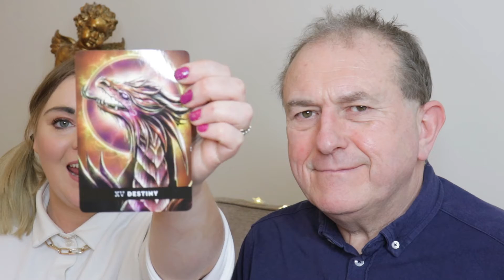Horoscope Tuesday 26th January 2021, Tarot 26th January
Tuesday 26th January

Aries 21 March - 20 April

A friend might show you something that you know you need, and experience later proves that they were right. The angle between the Sun and Uranus could coincide with an intuitive nudge, that perhaps you shouldn’t ignore. If you do an online search, you may get a bargain.

Taurus 21 April - 21 May

A buoyant blend of energies can see you light up at the thought of pursuing a new interest. It is often from such small beginnings that skills are acquired, new friends are made, and that you could enter a positive and exciting phase, Taurus.

Gemini 22 May - 21 June

While friends may be keen for you to join them on social adventures, you might have other ideas. Is a new interest or opportunity calling out to you? If so, it can cause you to feel restless. If it involves doing something daring, you could be even more inspired to have a go.

Cancer 22 June - 23 July

Someone’s company could be different, and yet deeply engaging. For you, this can be a big deal. While their presence might be a tad disruptive, you may find that their presence causes you to release certain inhibitions or to drop ways of thinking that have held you back.

Leo 24 July - 23 August

You may feel it’s time to stand up for something you believe in, by making your feelings known. Even if this does put you in the spotlight Leo, it can also bring you closer to those who share your perspective. Working on a big goal could be very satisfying.

Virgo 24 August - 23 September

Should you play it safe or take a risk? Go with the crowd or go it alone? Such decisions can be difficult for you. If you decide to take that leap of faith, there is a chance it might not work out as you hope. This doesn’t mean it’s failed, as with a few tweaks you could get it right.

Libra 24 September - 23 October

The presence of the Moon in a prominent zone, can be one reason you are moved to share your feelings. If you have so far held back, then lunar ties may encourage you to say what is on your mind, even if it does mean admitting you are annoyed or frustrated by events.

Scorpio 24 October - 22 November

You may be so determined to stick with your viewpoint, that taking on board another perspective might not even be an option. It can seem that you’re doing the right thing by standing your ground, but with powerful energies involved in the mix, others could see you as being stubborn.

Sagittarius 23 November - 21 December

If you’ve tried to fit in with others by glossing over what makes you unique, current influences could reveal why this hasn’t worked. Being natural and celebrating your quirks and peccadilloes, might mean you stand out from the crowd and become known for your talents.

Capricorn 22 December - 20 January

Financial issues may move further up your list of priorities, with aspects inspiring you to take a fresh look at how you manage things. The coming weeks might be a time of taking stock, and of considering how you could rearrange your budget to do more of what you enjoy.

Aquarius 21 January - 19 February

You may have your mind set on trying something different that will enliven your life, and allow you to expand your horizons. Yet you need excitement as well as stability. Choose your projects wisely, as the way in which you invest your time can be crucial to getting the best results.

Pisces 20 February - 20 March

Do you have dreams and desires you haven’t dared to admit to yourself? Over coming days and weeks, these can begin to bubble up and make themselves known. Now it’s time to embrace them, even if some of them go against your childhood expectations and beliefs.